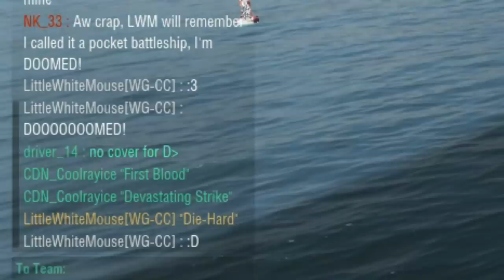Project Wrecked: Episode 24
The 24th episode of my World of Warships highlight series. A new episode will be released every 2nd wednesday on ShipComrade.com.

If you want to send me clips please upload your replay

"Action Hero 1" by Jon Björk
"Aeon Fever 3" by Johan Svensson
"Day And Night" by Tomas Skyldeberg
"Heroic March 03" by Johannes Bornlöf
"Fly With Me" by Joel Jungell
"Marvel 3" by Johannes Bornlöf